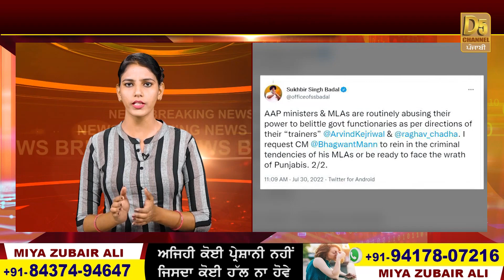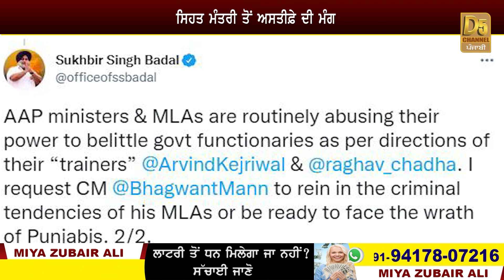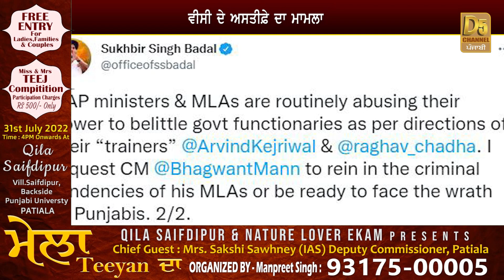VC ਪਿੱਛੇ ਸਟੈਂਡ ਲੈ ਗਿਆ Sukhbir Badal! ਅੱਗੋਂ Raja Warring ਨੇ ਘੇਰ ਲਿਆ CM Mann | D5 Channel Punjabi